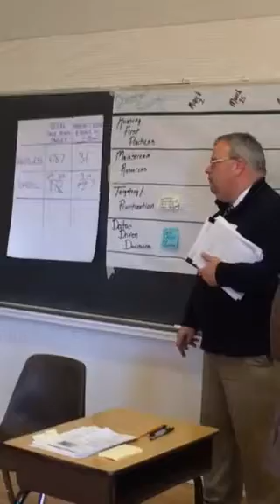ChesterCo Take Down and process mapping